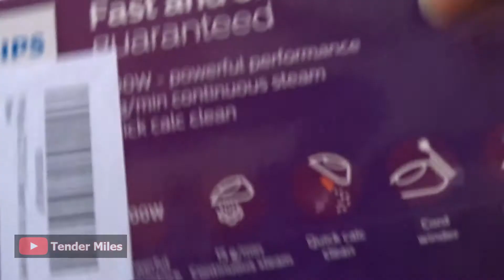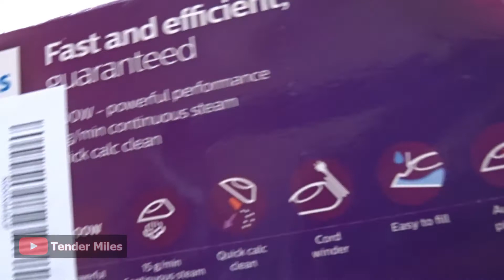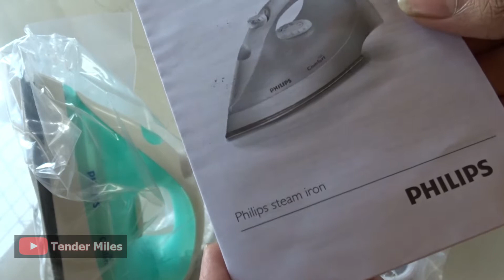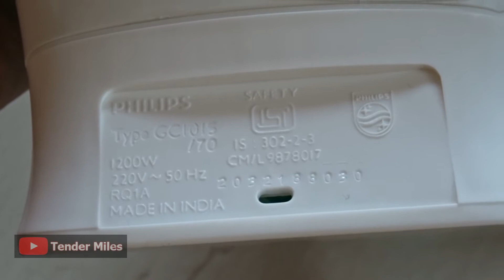Philips comfort 1000 steam iron review in hindi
hi guys in this video i have shown unboxing and review of Philips steam iron gc  1015  ,if any doubts ask in comment section i will reply

Link for buying this